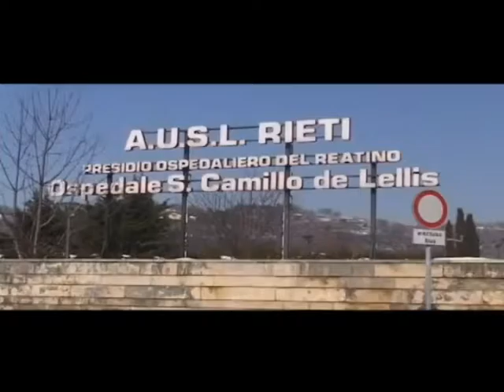COLONSCOPIA, RIPASSI FRA UN ANNO